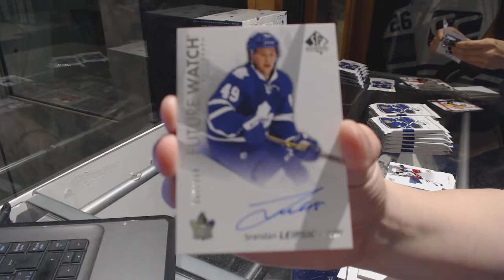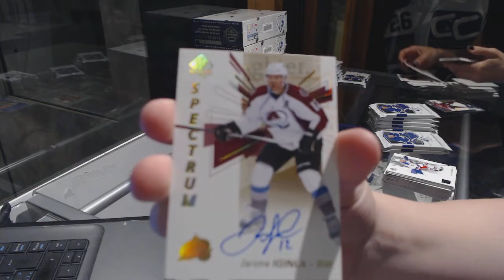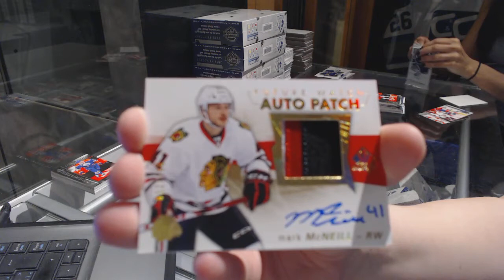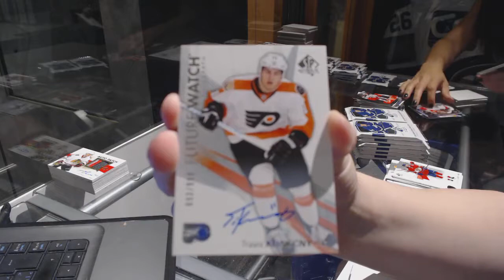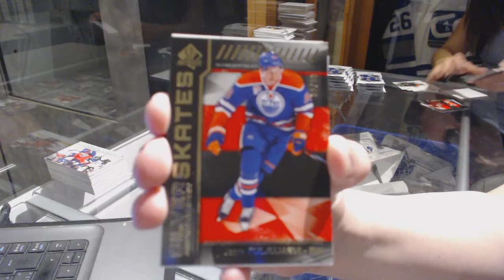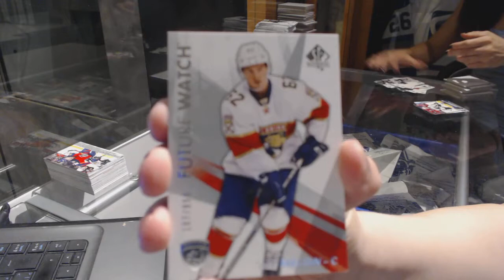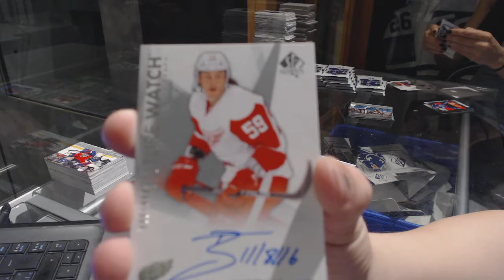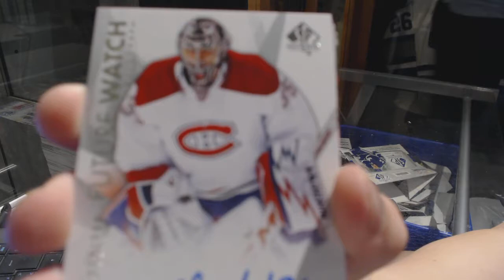16-17 UD SP Authentic Hockey 8 Box Case Break - C&C 7340